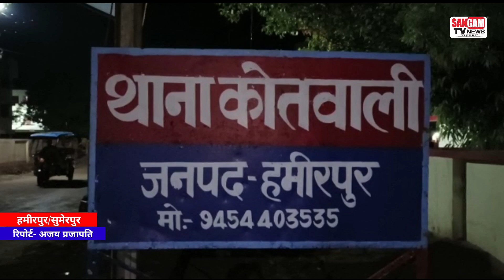महिला का खोया हुआ पर पुलिस ने सीसीटीवी की मदद से कराया वापस।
हमीरपुर जनपद में शिकायतकर्ता आई महिला का रुपए और जेवरात से भरा पर कलेक्ट्रेट परिसर में गिर गया जिसकी शिकायत महिला ने पुलिस थाना में गई तो पुलिस ने सीसीटीवी कंगाल ते हुए महिला की मदद करते हुए महिला का पर वापस दिलाया।